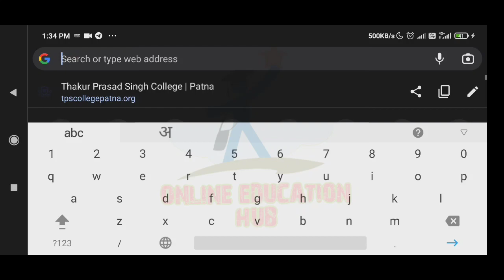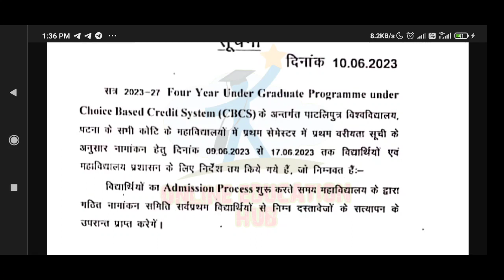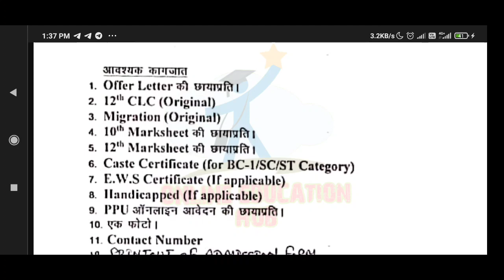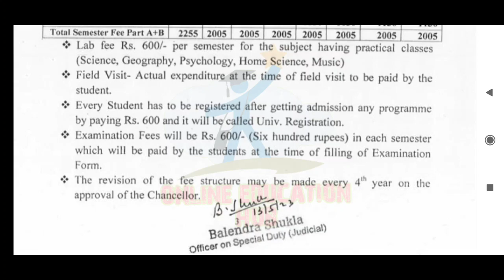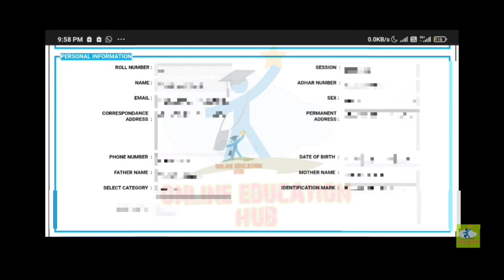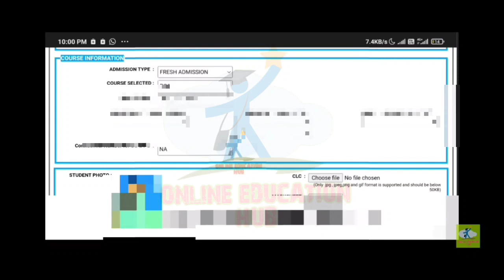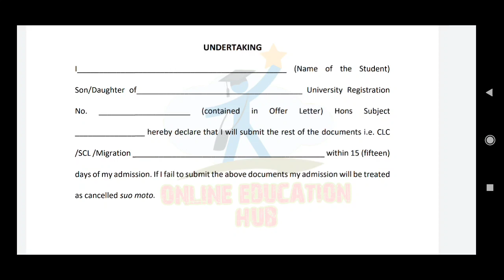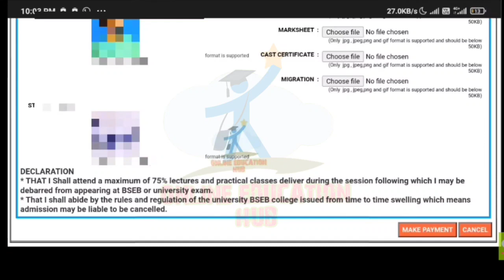Patliputra university Ug Admission Update, Apply online admission in tps college, clc/migration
Patliputra university ug admission update, how to apply for admission in ppu colleges, ppu ug courses fees structure, Tps college ug admission update, ppu tod college admission form, thakur prasad singh college admission form aise bhare, tps college ug admission form online apply, how to apply for online admission in college of commerce, patna,
Patliputra University Ug Regular 2023-27 Admission Update| Ppu latest news 2023, Ppu ug admission update, Admission in Ug Regular & vocational courses 2023, How to apply online admission in Ug courses 2023, An college, Tps college, Rkd college, Bd college, rlsy college, College of commerce, cocas patna, Ppu admission update 2023, Document verification notice for ug courses 2023,

पाटलिपुत्र विश्वविद्यालय सत्र 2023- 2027 का प्रथम मेघा सूची जारी कर दिया गया है